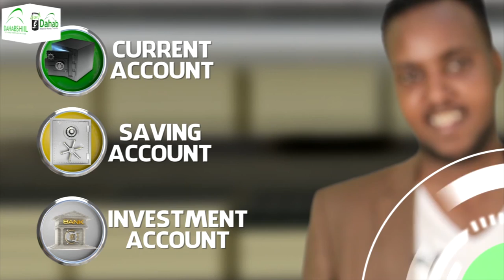Ra'iisul wasaaraha Somaaliya ayaa kulan looga hadlayay qabashada doorashada aqalka sare layeeshay...